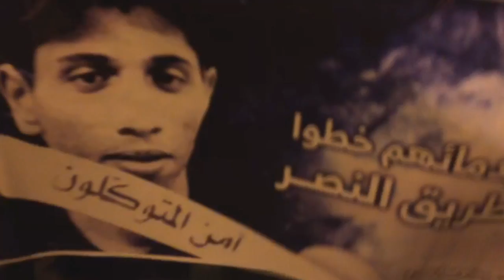مسيرة "أوفياء" تخليداً لذكرى إستشهاد الشهيد محمد عبدالجليل - بلدة كرباباد 16/9/2016